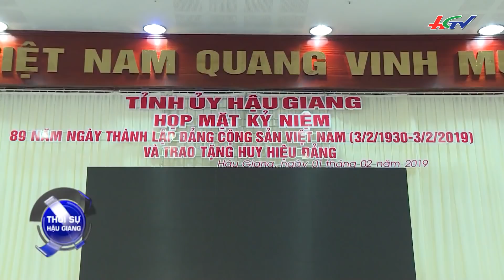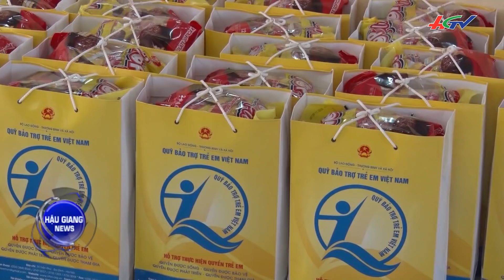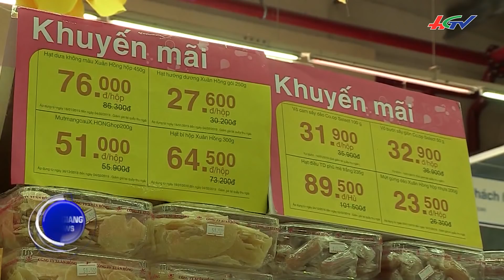Kiểng độc lạ xuất hiện tại chợ Tết Tây Đô | THỜI SỰ HẬU GIANG – 31/01/2019